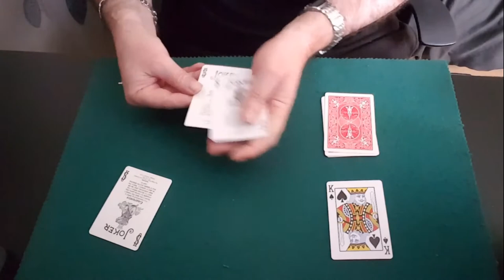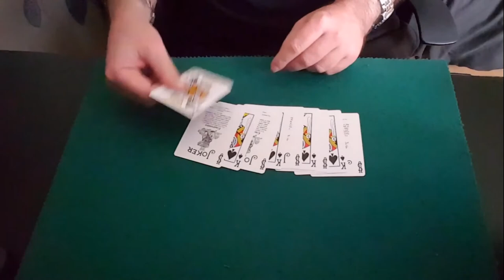Oil And Water ( Karl Fulves )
voici un magnifique oil and Water de Karl Fulves
c'est un collector utilisant 5 cartes  très rare dans cette thèmatique
la chose que je peux vous dires c'est que c'est  une des plus belles versions que je connaisse très magique
bon visionnage

Vous trouverez ici une sélection des vidéos de tours de magie classées en différentes catégories
 Faites rêver vos invités d'une soirée avec des tours de magie en close-up